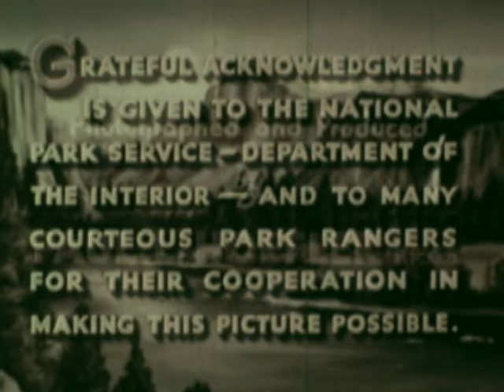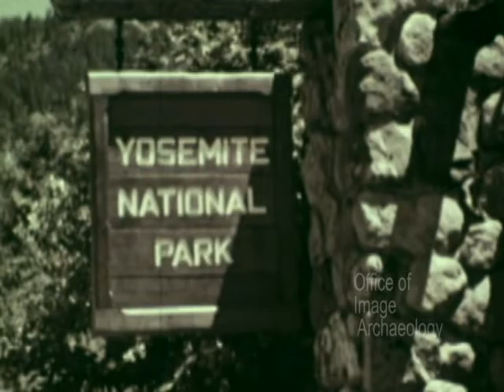1947, YOSEMITE NATIONAL PARK, PAUL HOEFLER PRODUCTIONS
1947, Yosemite National Park motion picture Paul Hoefler productions
American parks and monuments, educational or travelogue
Summary; Pictures the scenic beauties and wildlife of Yosemite through the cycle of four seasons; explains the geological development of the Yosemite Valley and surrounding terrain. Includes views of the Sierra Nevada Mountains, Half Dome, El Capitan, the Mariposa Grove, Merced River, Giants Staircase, Nevada Falls, Vernal Falls, Yosemite Falls and the Sequoias. For elementary, junior and senior high school, college and adult groups.